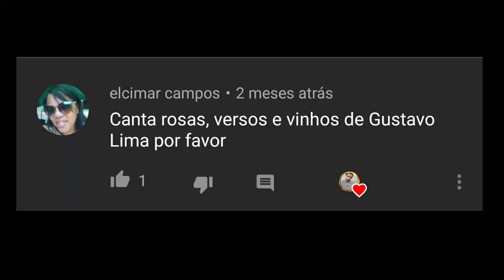Rosas,versos e vinhos - Gusttavo Lima - Henrique Oliveira cover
letra: É, às vezes acho que eu estou enlouquecendo
Por você, fujo viajo no tempo, me submetendo
E pra você, meu mundo gira em preto e branco e colorido
E sem você, saio do presente, pro passado e no futuro
Eu tô perdido
Por você eu mudo o jeito de viver
Vou ouvir vinil em vez de ouvir CD
Por você eu deixo a badalação
Faço serenata voz e violão
Largo essa cidade pra morar no campo
Faço penitencia troco até de santo
Por você cancelo a reunião
O meu compromisso é com seu coração
Mas me espera que eu tô chegando, tô levando
Rosas e versos e vinhos
Me espera que eu tô chegando, tô voltando
Seja no tempo que for eu só quero esse amor
É, agora separar a gente o tempo é incapaz
Por você